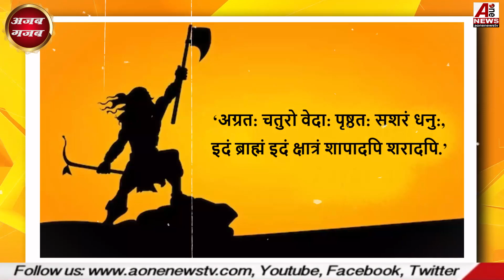मिलिए सवा किलो सोने का जनेऊ पहनने वाले ब्राह्मण से | brahman wears gold janeu | ajab gajab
मिलिए सवा किलो सोने का जनेऊ पहनने वाले ब्राह्मण से | brahman wears gold janeu | ajab  gajab  || madhya pradesh brahman wears gold janeu